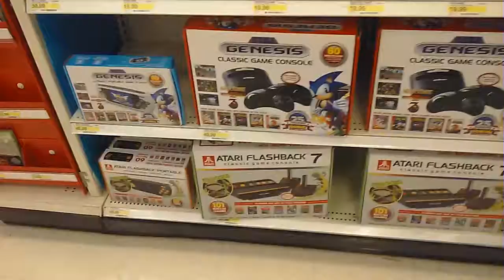PSA to Sega and Atari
Yeah... well someone has to talk to them.
(That Sega Portable is tempting though)